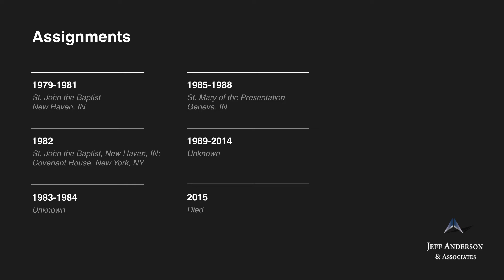Priest Accused of Sexual Abuse: Richard F. Thompson (Archdiocese of New York)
-Notes: Fr. Richard Thompson was ordained a priest in the Diocese of Fort Wayne-South Bend. He is named in the Diocese of Fort Wayne-South Bend’s list of “The names of priests and deacons who have served in the Diocese of Fort Wayne-South Bend and have been credibly accused of at least one act of sexual abuse of a minor.” The details of the sexual abuse allegation, including when and where the alleged abuse occurred, are unknown. According to this list,
Fr. Thompson resigned from active ministry in 1989 and was laicized in 2006.

1979-81 St. John the Baptist New Haven IN
1982 Covenant House New York NY
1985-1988 St. Mary of the Presentation, Geneva IN
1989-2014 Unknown